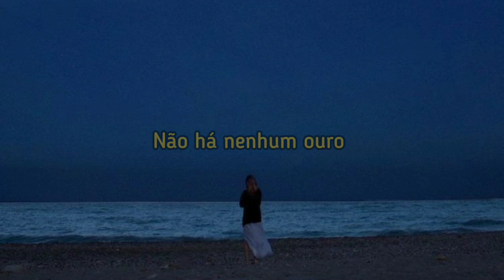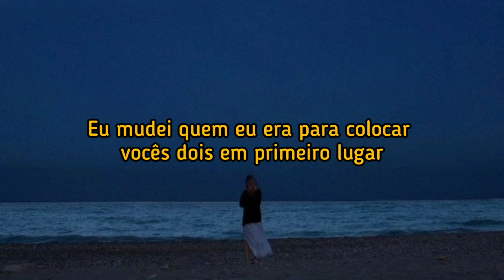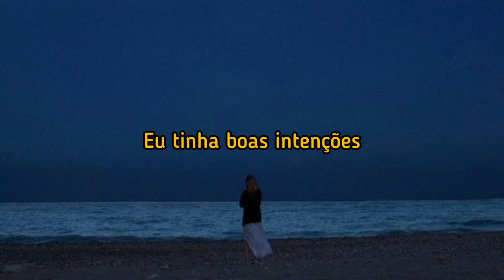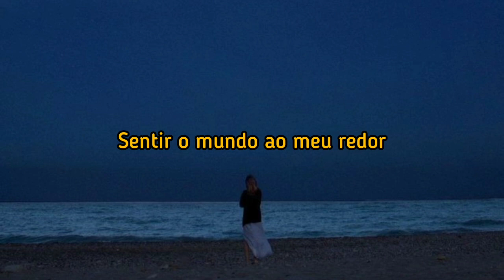Adele - Easy On Me (tradução/legendado)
Letras